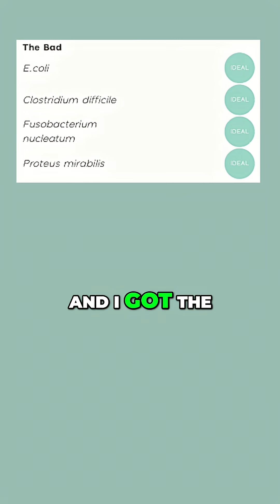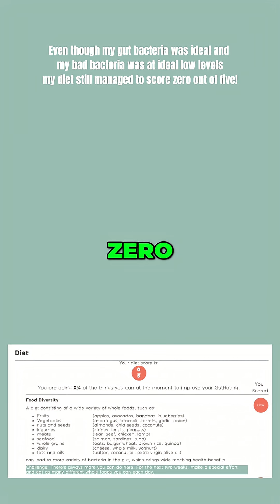Gut Health Test: Optimal gut health, zero bad bacteria BUT My Carnivore Diet Gets ZERO?!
A gut bacteria test reveals optimal results on a carnivore diet, but the diet score is zero. Why? The lab's conclusions clash with the clinical presentation, leaving one questioning the joined-up thinking.